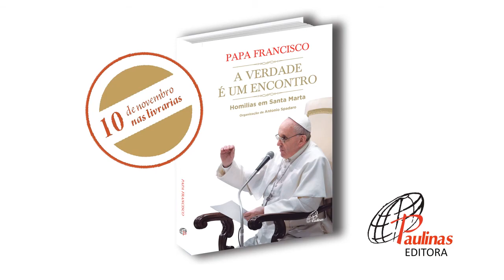A Verdade é um Encontro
A Verdade é um Encontro - Livro com as homilias feitas pelo Papa Francisco em Santa Marta.